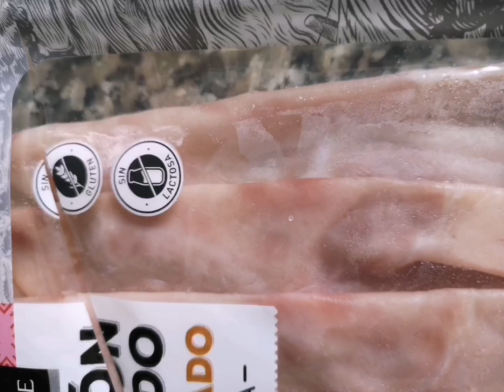Rolls de pizza, Rolls de Hojaldre Sin gluten, Enrollados de Jamón y Queso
🛒 INGREDIENTES (16 uds)

2 b. de hojaldre  280 g c/u
120 g de jamón cocido braseado del etiqueta sin gluten * @LIDLEspana
200 g de queso en lonchas tierno light roncero** de @LIDLEspana
1 huevo para pintar
Salsa de tomate casera al estilo italiano
*producto etiqueta 🔖 sin gluten y sin lactosa
** queso en lonchas tierno apto color verde listado alimentos sin gluten

📝 Lidl España no tiene por ahora base de hojaldre sin gluten la podéis adquirir en cualquier otro establecimiento que disponga de ella.

📝 PREPARACIÓN
1-Extender 1 base de hojaldre poner 2-3 cdas de salsa de tomate
2-colocar el jamón y el queso, cubrir con la otra base.
3- cortar con un cuchillo tiras, enrollar y colocar sobre una fuente de horno
4-pintar con huevo, espolvorear orégano y llevar al horno a 200º y unos 20-25 min retirar.
5-dejar enfriar y servir